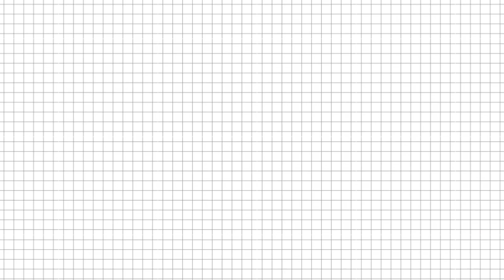[Ep.2] Foreigner speaks Thai | ฝรั่งออสซี่ YouTuber ดัง จากช่อง "Thai Talk With Paddy"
Let's practice your Thai listening skill! I invited the Aussie YouTuber who creates his content in "Thai" language!
He is one of the foreigners who can speak Thai very impressive.

"Paddy Jenkins" from YouTube Channel "Thai Talk With Paddy" is my guest today. He shared the story of how he improved his Thai (You shouldn't MISS!). We also talk about the culture of the Australian and Thai people.

FOLLOW Paddy Here!